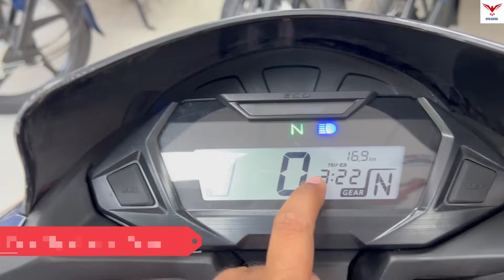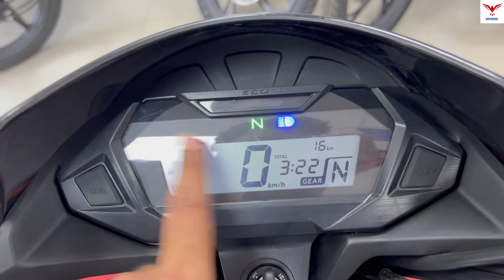All New Honda SP 125 Sports Edition 2023 Model Detailed Review | On Road Price, MIleage & Exhaust.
All New Honda SP125 Sports Edition 2023 Model Detailed Review is shown in this video.

Topics Covered in the video:

All New Honda SP125 Sports Edition 2023 Model Detailed Review

New Honda SP125 Sports Edition 2023 Model Detailed Review

Honda SP125 Sports Edition 2023 Model Review

New Honda SP125 Sports Edition Review

All New Honda SP125 Sports Edition 2023 Model Price

Honda SP125 Sports Edition Mileage

The Honda SP 125 comes with 124cc BS6 engine which produces a power of 10.72 bhp and a torque of 10.9 Nm. Honda SP 125 is equipped with combined braking system for both the wheels. It has a fully-digital instrument console with  real-time fuel efficiency, gear position indicator, a service reminder and now it comes with side stand engine cut off sensor. It also gets an integrated engine kill switch with engine start stop switch which is a segment-first feature. Honda SP 125 has an ACG starter for smoother engine cranking. Honda offers the SP 125 in five colour options: Athletic Blue Metallic, Striking Green, Imperial Red Metallic, Pearl Siren Blue and Matte Axis Grey Metallic.
Now It Comes with 2 more colors : Heavy Grey Metallic & Decent Blue Metallic.

Showroom Details:
Leaders Honda, Taratala, Kolkata.